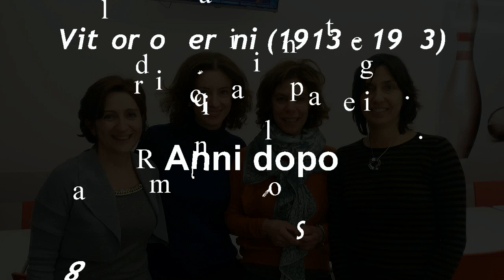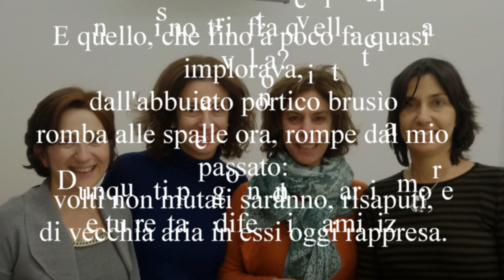Anni dopo di Vittorio Sereni - (Gianni Conversano)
Anni dopo di Vittorio Sereni (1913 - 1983)
da Poesia italiana
Videoconcerto di
Gianni Conversano